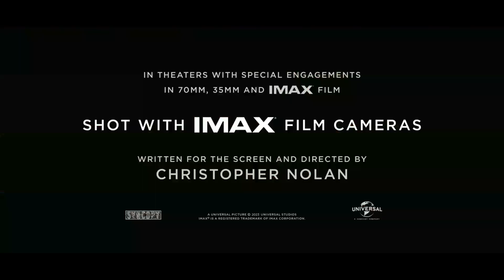Oppenheimer / Official Trailer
Oppenheimer is an IMAX®-shot epic thriller that thrusts audiences into the pulse-pounding paradox of the enigmatic man who must risk destroying the world in order to save it.